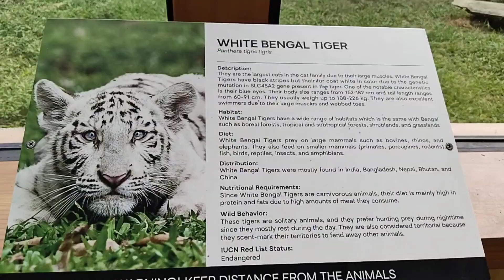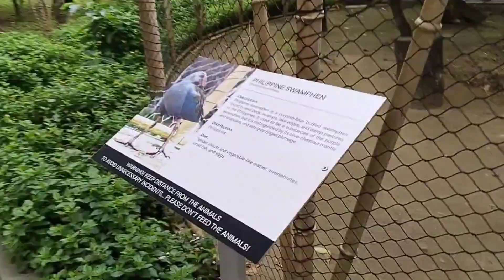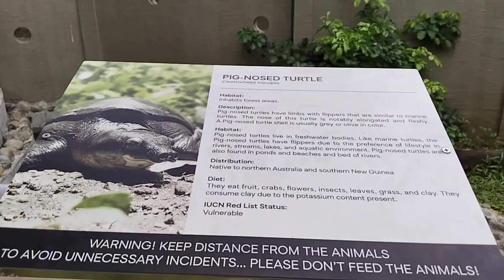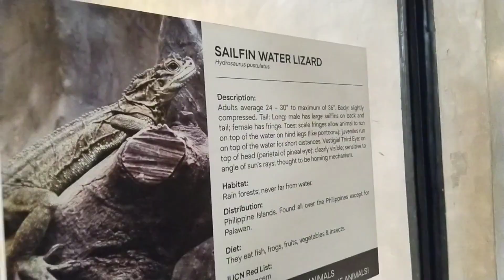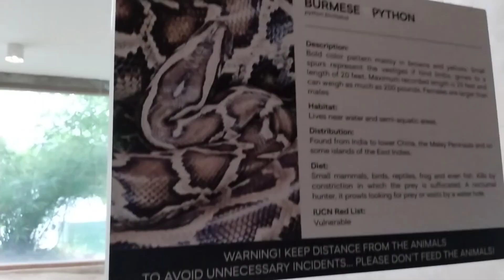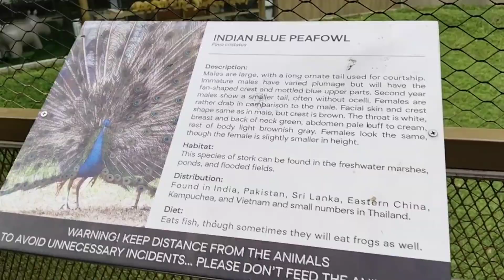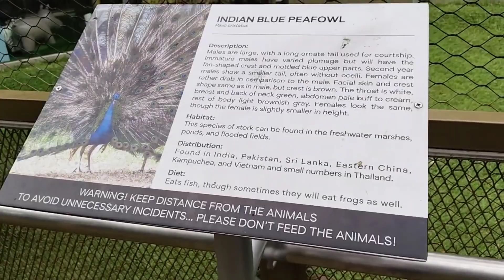NAMASYAL SA MANILA ZOO + BABY ZANAIAH FIRST LONG TRIP AND GALA WITH LOLA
⏸️  VLOG TITLE : VLOGMAS@5
ZANAIAH FIRST GALA WITH LOLA 🥰 JUMERICAN KUNG JOWA WALANG KAPAGURAN KAKAIKOT 😂
EPISODE 1 OUR LDR LOVE STORY FIRST MEETING IN THE PHILIPPINES, WE WAITED FOR 2 YEARS 🇵🇭🇺🇸👩‍❤️‍👨✈️

 I AM A FILIPINA🧑 AND MY BOYFRIEND IS AMERICAN 🧔

⏬Message me here :
My Official Account 👇
FB : Jinky Ornopia Bulan

Or through my  Gmail account like sponsors or gifts you want to send me guy's 👇

⚠️ Always keep update for my next vid. 😘💕